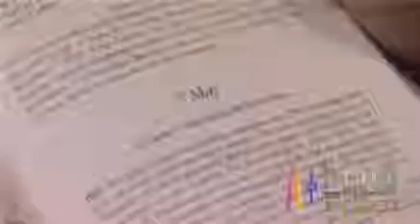Spend 2 minutes with The Rain Man, Kim Peek Answers Questions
Take a break from your studies and watch the marvelous memory capabilities of Rain Man.
How can this happen?
Can you adapt this strategy to your learning?

ON THE DAY OF LIVE STREAMING, YOU WILL SEE (WATCH) A FREE SOLUTION TO YOUR QUESTION(S).

MATH 265 (or Math 177,236,248,411,2210),
Math264 (or McGill Math 222 Math 248 Honors Concordia MAST 218 Math 2111 Math 365 MAT235Y1 MATH 2403),
Math 251 (or Math 67,133,134,413,416 513),
Math 200 (or Math 4c,),
Math 201 (or Math 2312, 107,121,1001),
Math 202 (or 201-HTH, 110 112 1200),
Math 203 (or Math 31A,1106,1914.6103),
Math 204 (or Math 018,341,135A.1114),
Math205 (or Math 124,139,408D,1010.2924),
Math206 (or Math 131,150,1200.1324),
Math208 (or Math 160,125,110.1070Q,0120),
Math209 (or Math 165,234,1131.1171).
Engineering Engr 213 (or 310,316,449,581)- APPLIED ORDINARY DIFFERENTIAL EQUATIONS
Engr 233 (or Math 2F05,424) - APPLIED ADVANCED CALCULUS
Engr 311 (or MA20101)- Transform Calculus and Partial Differential Equations

A Level, A Level Mathematics, ACT Math, College Algebra, Algebra, Algebra 1,
Algebra 2, Abstract Algebra, Applied Mathematics, CLEP, CLEP Calculus,
CLEP College Algebra, CLEP College Mathematics, COMPASS, COMPASS Mathematics,
Calculus 2, , Calculus 3, Vector Calculus, Multivariable Calculus,
Matrices, College Math, Competition Math, Differential Equations,
Laplace Transform, Mathematics for Engineering, GCSE Mathematics,
GED Math, GRE Quantitative, GRE Subject Test in Mathematics,
GRE Subject Tests, Geometry, Graduate Test Prep, HSPT, HSPT Math,
IB Mathematical Studies, IB Mathematics, ISEE, ISEE-Lower Level Mathematics Achievement,
ISEE-Middle Level Mathematics Achievement, ISEE-Upper Level Mathematics Achievement,
Linear Algebra 1, Linear Algebra 2, Elementary School Math, Middle School Math,
High School Math, Secondary Math, PSAT Mathematics, Test Prep, Trigonometry.